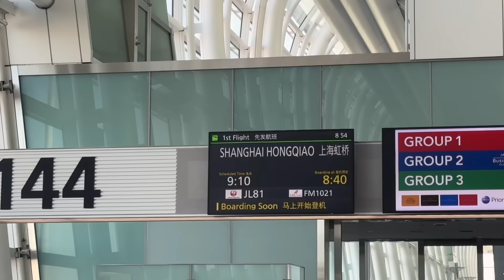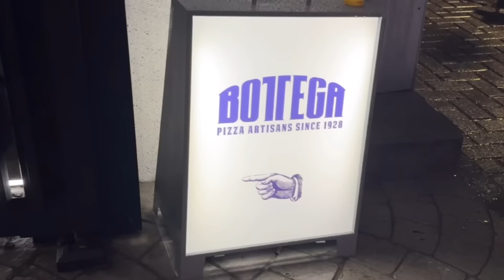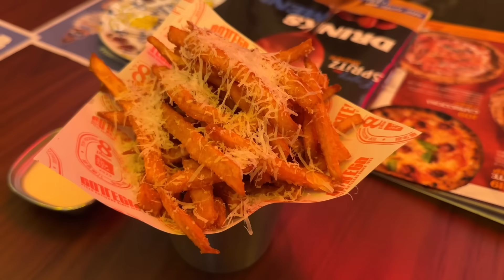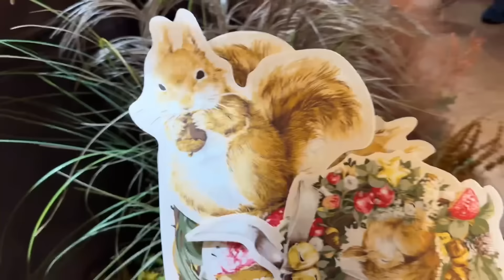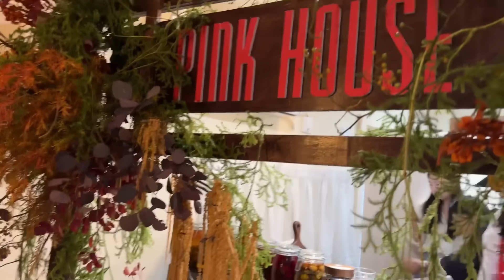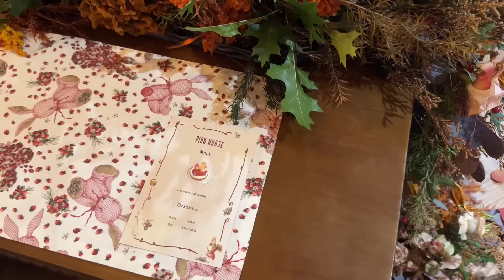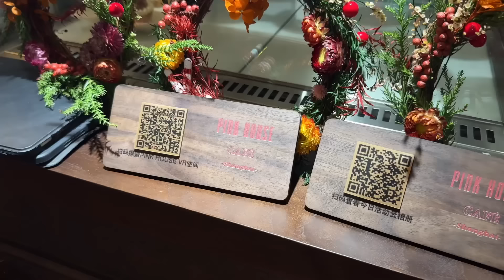【密着】PINK HOUSEさんコラボカフェin上海🍰☕️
いつも美沙子のYouTubeをご覧頂きありがとうございます😊
PINK HOUSEさん期間限定でコラボカフェを上海で開催❣️
美沙子は初日ゲスト出演させて頂きました❣️

その様子に密着したのでご覧下さい🙇‍♀️